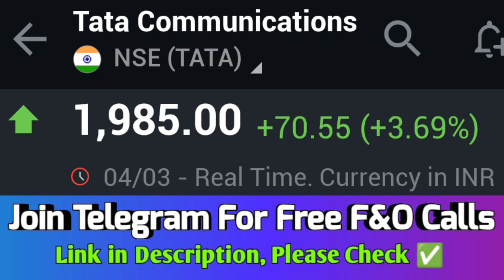Tata communications share result, Tata communications share news, Tata communications share🔥💯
Tata communications share result, Tata communications share news, Tata communications share target🥳